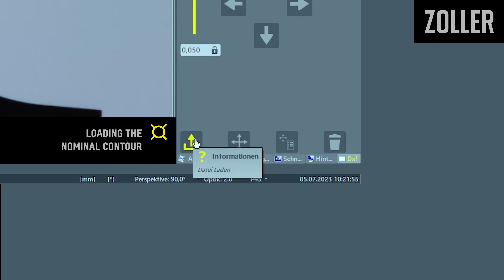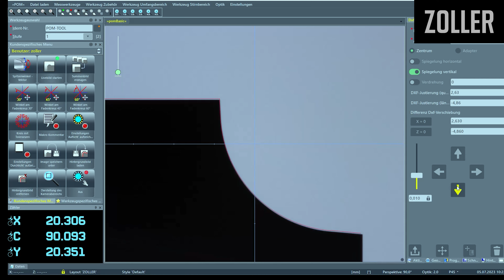ZOLLER »pomBasic« — DXF comparison with nominal contour line and actual tool contour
E. ZOLLER GmbH & Co. KG
Presetting and measuring machines
Gottlieb-Daimler-Strasse 19
D-74385 Pleidelsheim